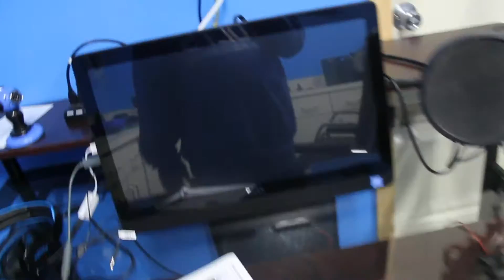Studio Update Again? yes fyou!